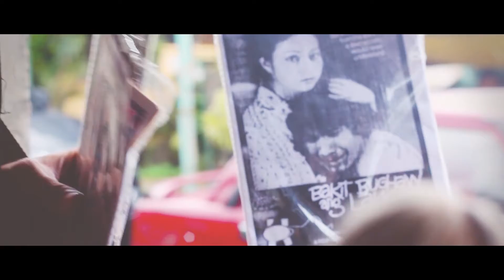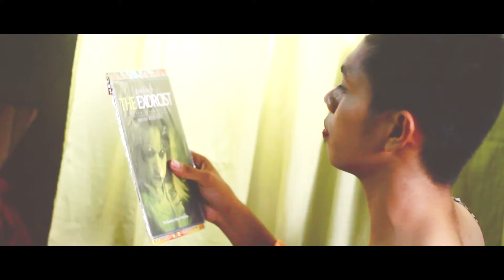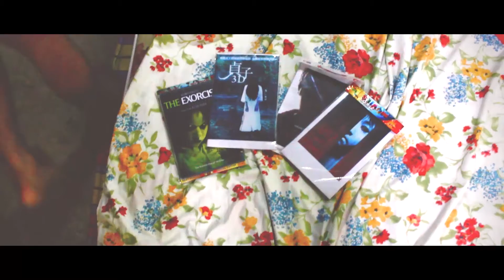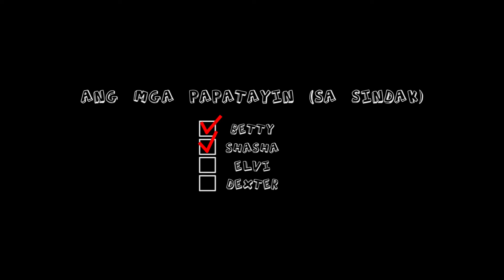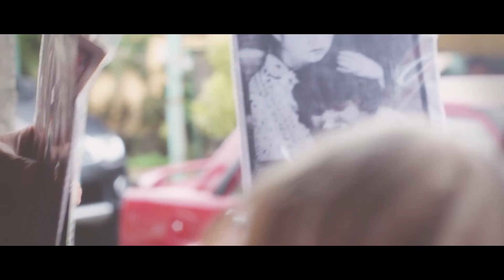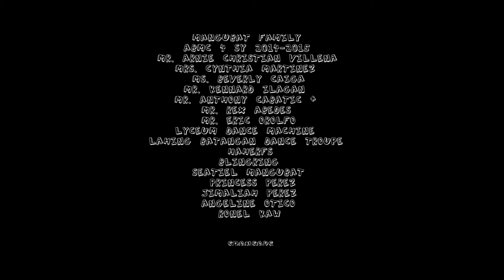PATAYIN SA SINDAK SI BARBIE